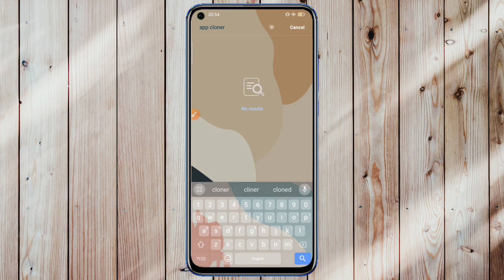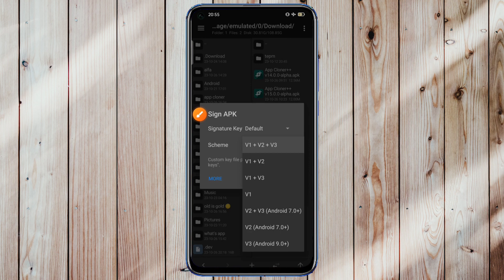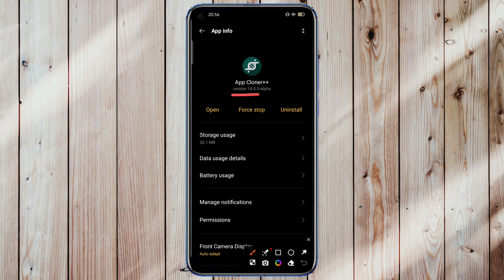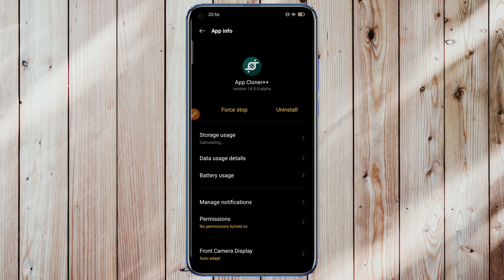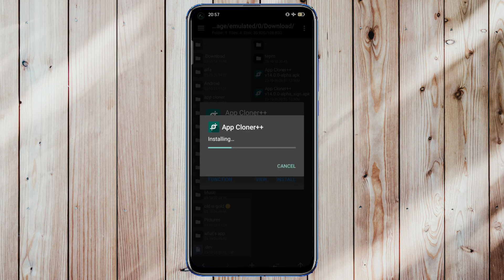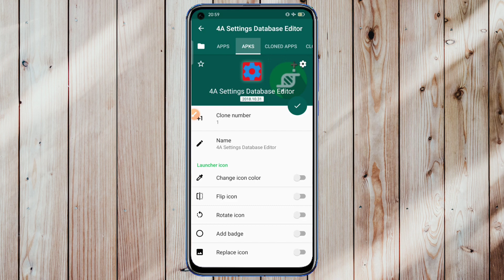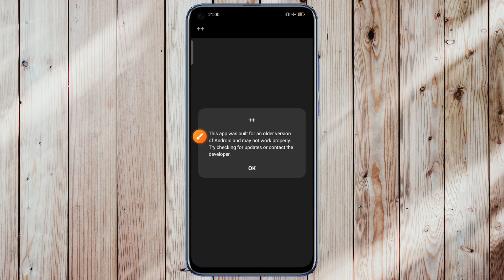App cloner not installed fix with mt manager